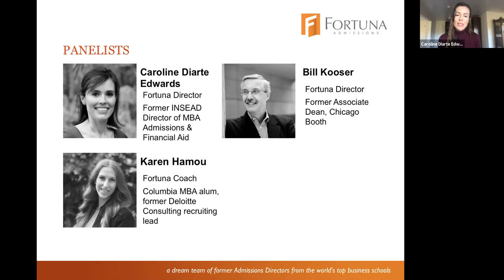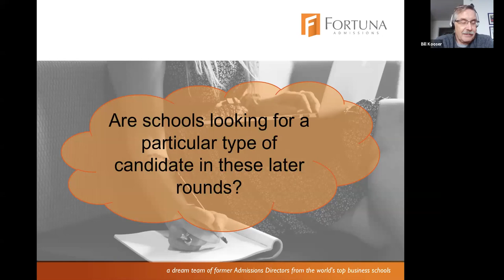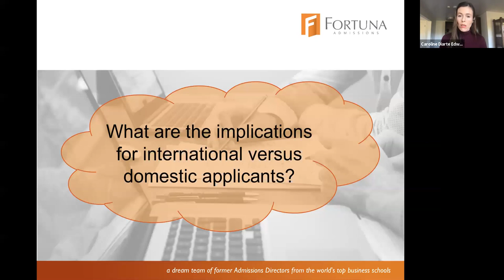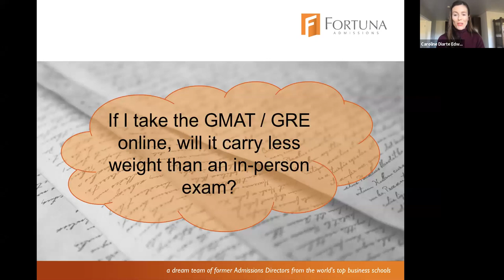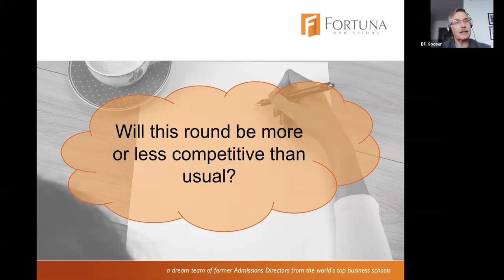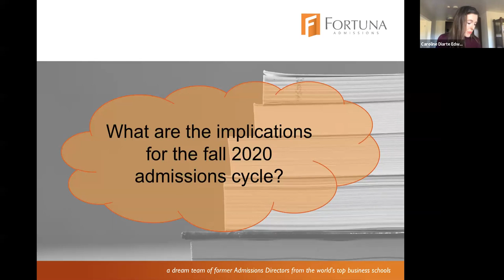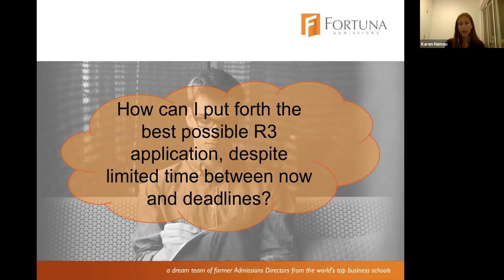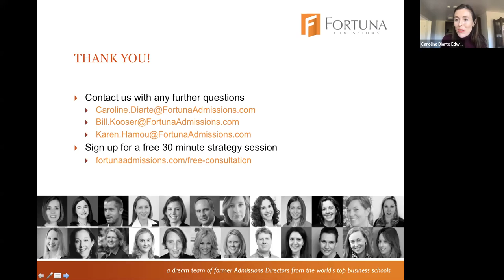Round 3 or 4 MBA Applications: Opportunity in the Time of Covid-19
Amid the disruption and crisis of the Covid-19 pandemic is an unprecedented opportunity for candidates hoping to enter a top business school this fall. MBA admissions are flexing to support applicants in big ways – from accepting applications without exam scores (INSEAD, LBS, Wharton, Columbia) to extended R3 deadlines (Chicago Booth, Berkeley Haas, UVA Darden) and a one-time Round 4 cycle (Dartmouth Tuck). New changes are emerging daily.

In this video, we will cover the latest developments in the admissions process in light of covid-19 and what they mean for you, along with application tips and an opportunity to get your questions answered.

Panelists:

Caroline Diarte Edwards
former INSEAD Director of MBA Admissions & Financial Aid

Bill Kooser

former Chicago Booth Associate Dean

Karen Hamou
Columbia MBA alum, former Deloitte Consulting recruiting lead